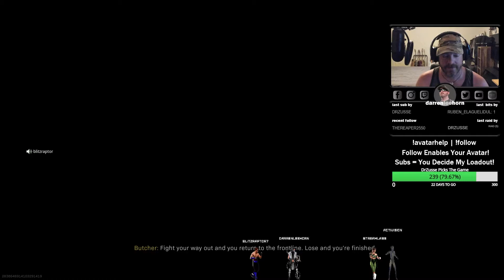(Explicit) Angry Gamers #262 - Salty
Twitch Highlight

feat. DecoratedLeech6 and Blitzraptor7